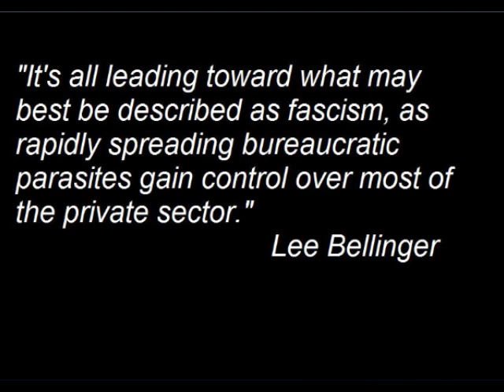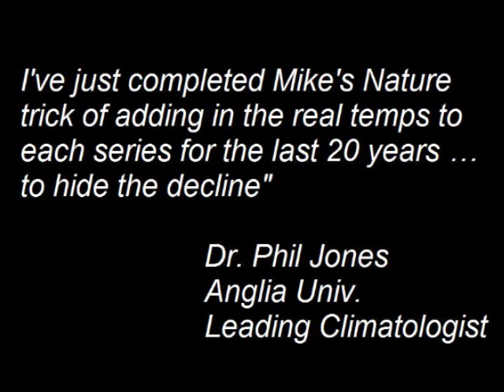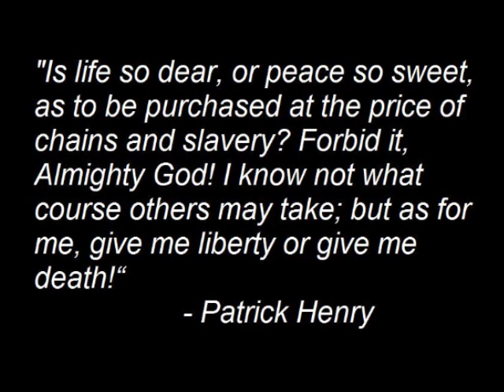ICN Informed Citizen News 12/06/09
ICN Informed Citizen News broadcast Sunday December 6th, 2009.  The news you should have heard, but didn't.

#2 Societe Generale, a major European investment firm, tells clients how to prepare for potential 'global collapse'

#3  Government takes aim at taxing yard sales, lemonade stands, fuel cells, and everything else sold on the black market  which, by the way, is the free market.

#5 Leaked document details the horrors of China government's one-child policy for population control.